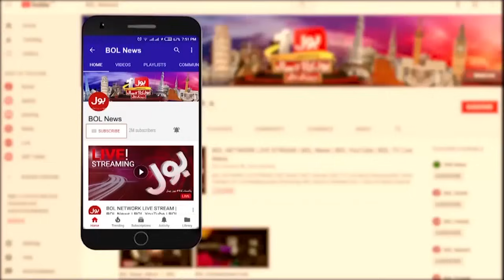FLU Treatment in Home | Herbalist Humaira Naaz Special Tips | Breaking News